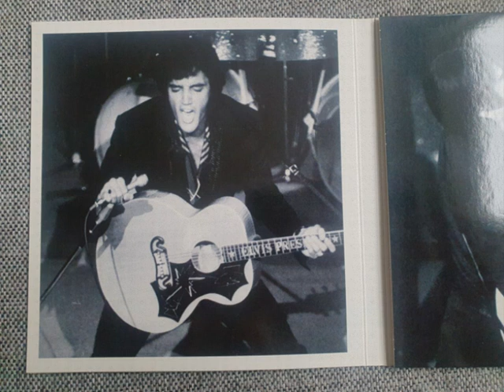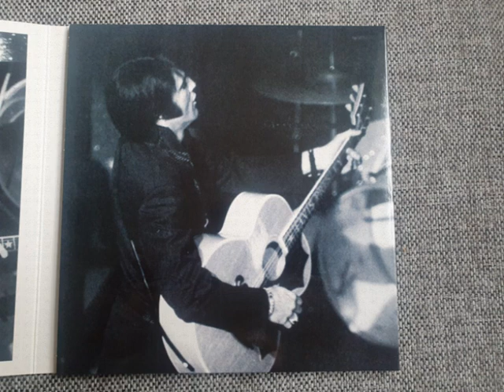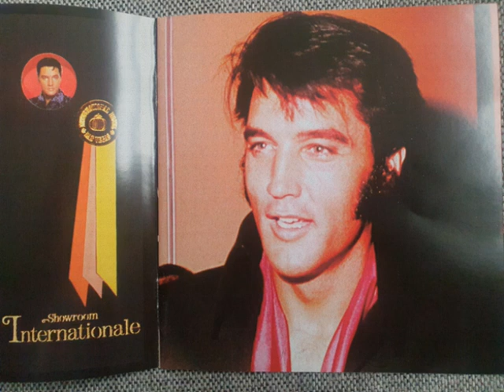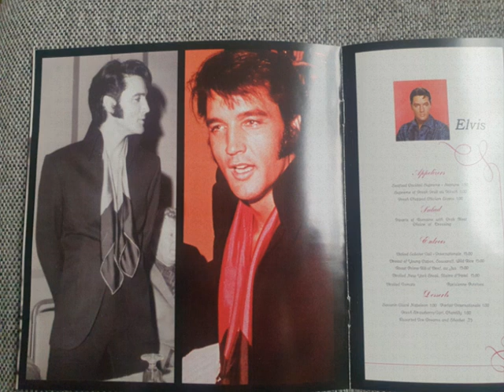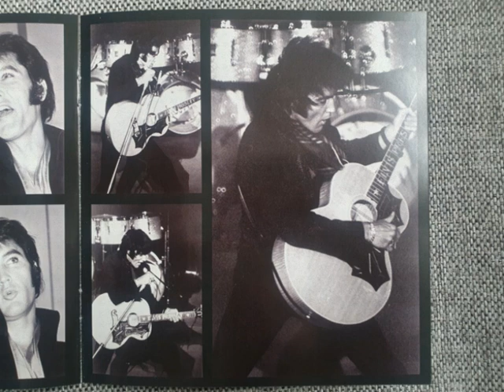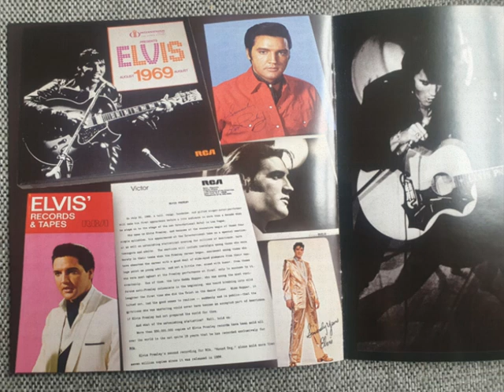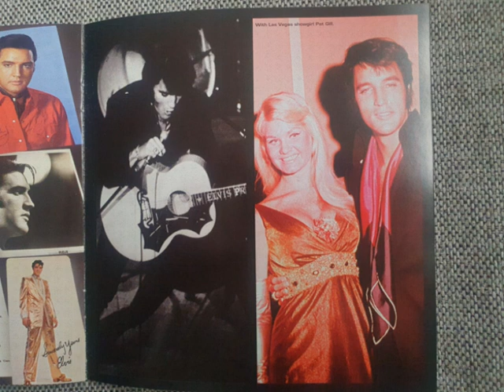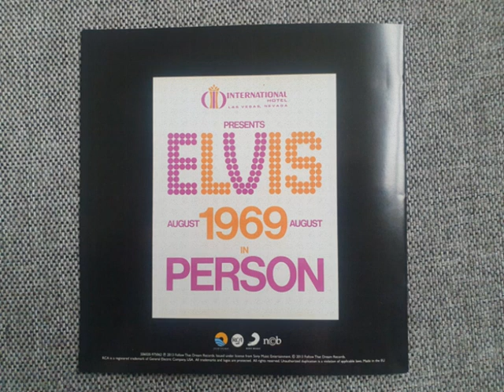Elvis Presley CD - Hot August Night (FTD)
Full Show
August 25, 1969 Midnight Show
Released by: FTD in 2013
Multitrack Recording!
Tracklisting:

01 Opening /Blue Suede Shoes       02:25
02 I Got A Woman       02:42
03 All Shook Up       01:54
04 Elvis welcomes the audience       01:13
05 Love Me Tender       02:27
06 Jailhouse Rock / Don't Be Cruel       03:05
07 Heartbreak Hotel       02:21
08 Hound Dog       04:48
09 I Can't Stop Loving You       02:36
10 My Babe       02:28
11 Mystery Train / Tiger Man       04:23
12 Monologue: Life Story       08:00
13 Baby What You Want Me To Do       02:00
14 Runaway       02:19
15 Are You Lonesome Tonight       03:03
16 Words       02:41
17 Yesterday / Hey Jude       05:57
18 Introductions       04:39
19 In The Ghetto       02:47
20 Suspicious Minds     07:20
21 What'd I Say     03:49
22 Can't Help Falling In Love       02:10